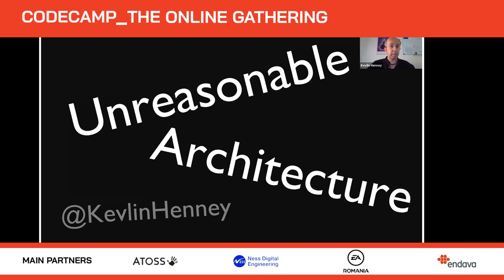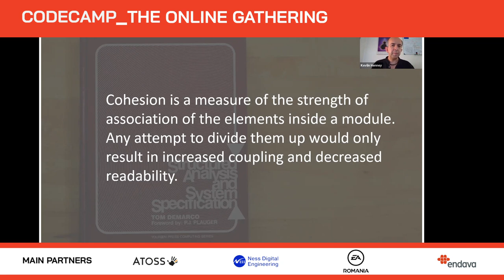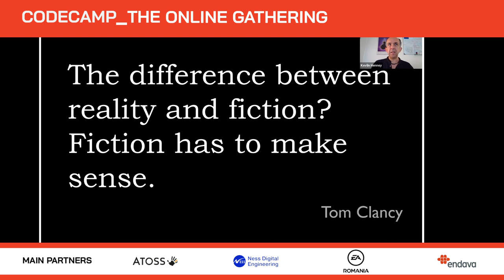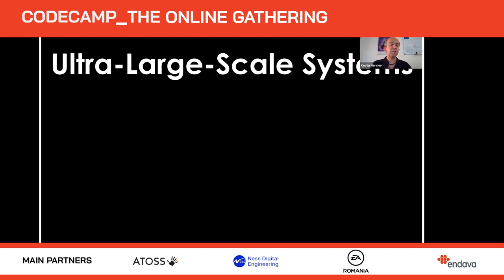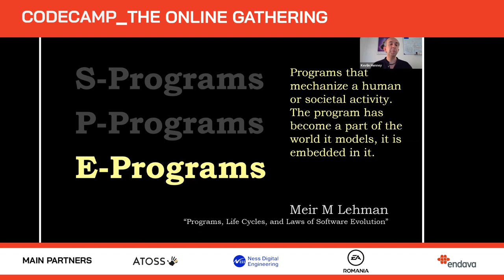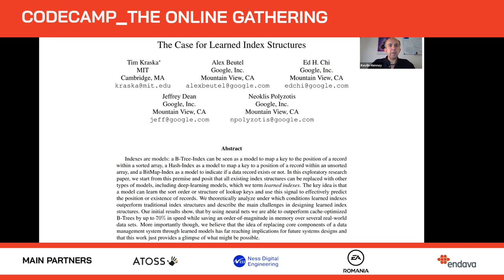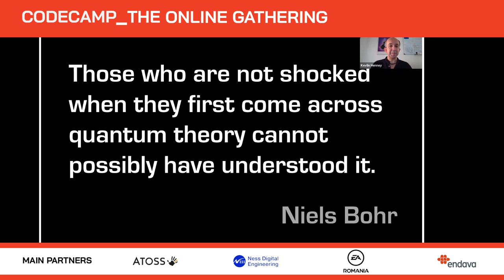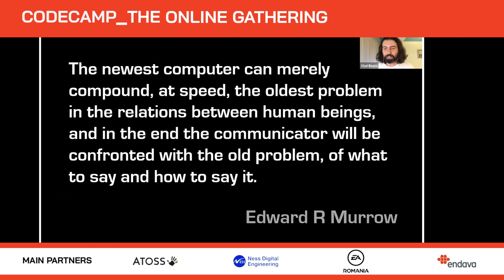Unreasonable Architecture, with Kevlin Henney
Unreasonable Architecture, with Kevlin Henney – Codecamp_The One with Architecture & Design 2020

It is not enough that software works as desired and expected. We place a great deal of value on its internal quality, citing the comprehensibility of the code and the clarity of its intent as hallmarks of that quality. We separate concerns and structures in order to understand and reason about our code. Domain-driven design seeks to distil our understanding of the domain into the structuring of code, creating a correspondence between the world of the problem and the world of the solution. But what if such modularity and modelarity does not exist in the design or in the domain? What if the failure modes of software are not based on mechanisms structured for our understanding? Whether we are talking optimising compilers, machine learning or the interactions of software with people and other systems, not everything about the software is reasonable or can be reasoned about easily.

Kevlin Henney - Programming · Patterns · Practice · Process, Curbralan

Kevlin is an independent consultant, speaker, writer and trainer. He has contributed to open- and closed-source codebases, been a columnist for a number of magazines and sites and has been on far too many committees. He is co-author of A Pattern Language for Distributed Computing and On Patterns and Pattern Languages. He is also editor of 97 Things Every Programmer Should Know and the forthcoming 97 Things Every Java Programmer Should Know. He lives in Bristol and online.